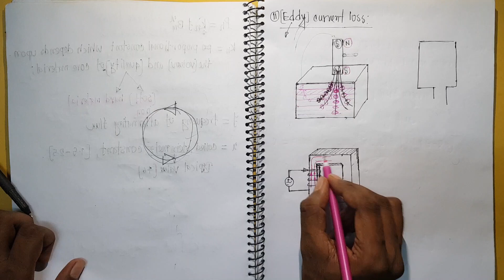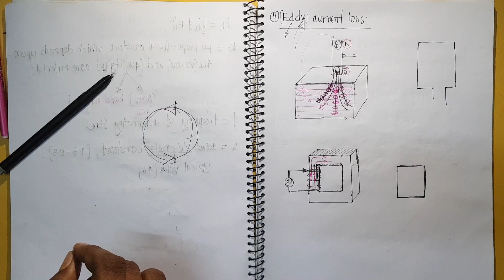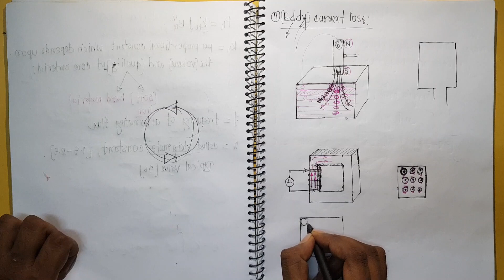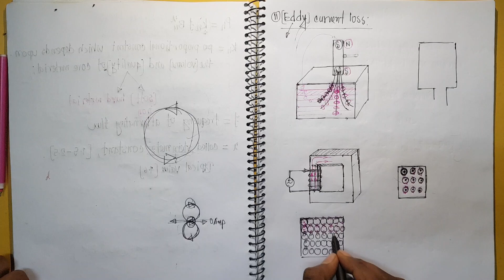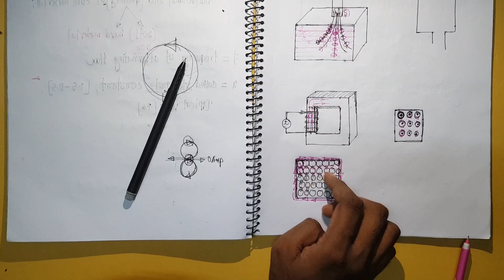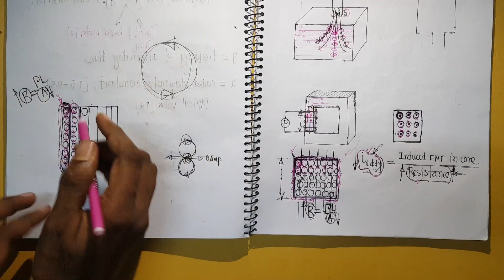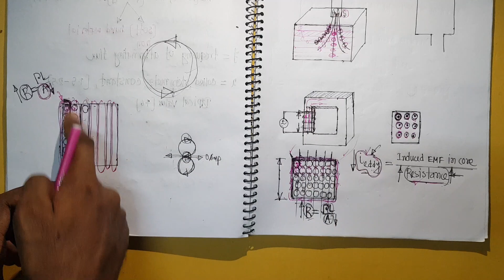Eddy Current and Hysteresis Loss in Transformer || Homemade Lessons || by Sourav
Today, Sourav Kumar Biswas tries to explain the Eddy Current and Hysteresis Loss in Transformer ( ট্রান্সফর্মার ) in Bangla, today he will deliver some awesome tips on the  Eddy Current and Hysteresis Loss in Transformer ( ট্রান্সফর্মার ). There is a huge amount of Wantage on the BEddy Current and Hysteresis Loss in Transformer ( ট্রান্সফর্মার )  in Bangla on YouTube that's why the lecture is made.

Basically, The lecture will be on the Eddy Current and Hysteresis Loss in Transformer ( ট্রান্সফর্মার )  in AC Machines in Bangla for 💥EEE 💥( Electrical & Electronic Engineering ) students. Watch the video till the end to find your feelings on the Transformer. This will help you to improve your concept building. So let's get started on the journey.